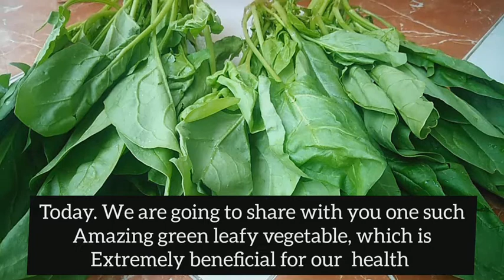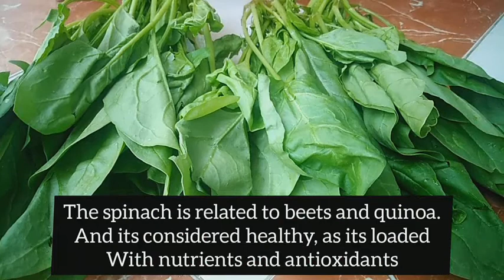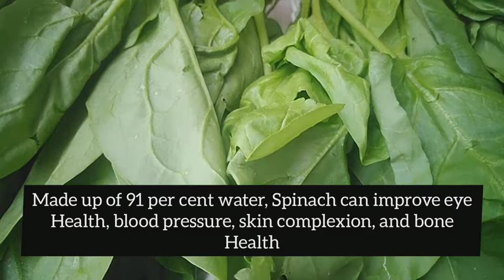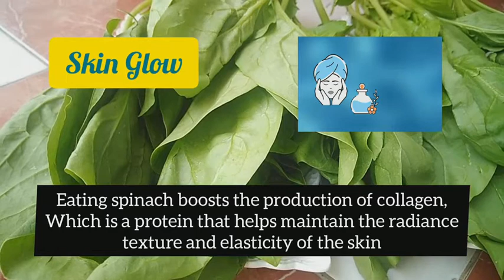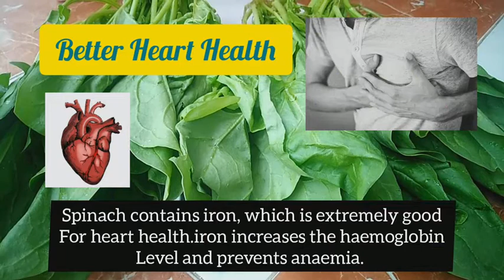Spinach : Interesting Facts That Nobody Ever Told You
Spinach : History, Benefits and Interesting Facts That Nobody Ever Told You

Interesting Facts About Spinach
30 Amazing Facts About Spinach
Spinach Benefits
Spinach facts